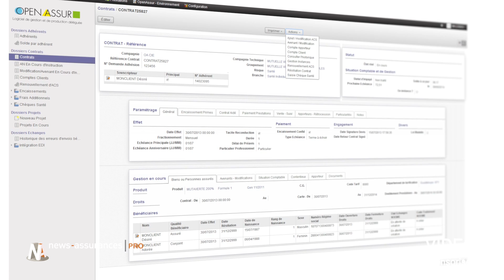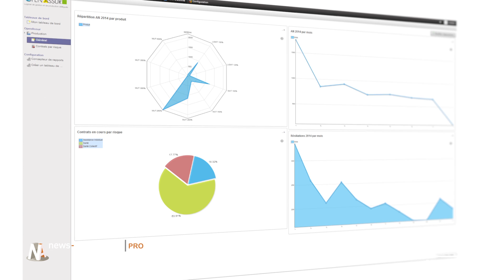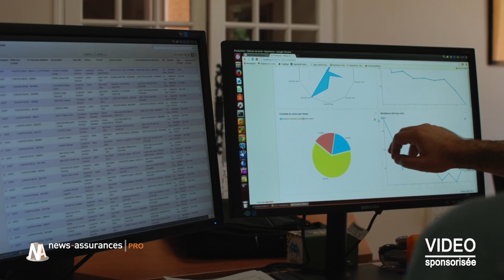Open Assur, la solution en ligne de gestion déléguée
La société Logica lance Open Assur, le tout nouveau logiciel spécialement conçu pour amener la paix entre les courtiers et les entreprises d’assurances délégant la gestion.